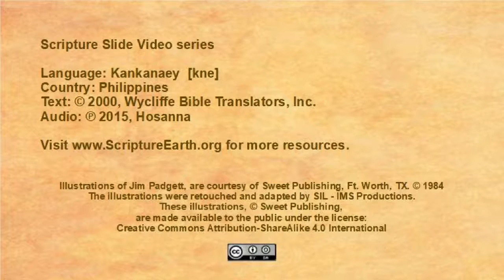Kankanaey - Mateo 2:1-23 “Visit of the magi” [kne]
Scripture Videos in Kankanaey of the Philippines. [kne]